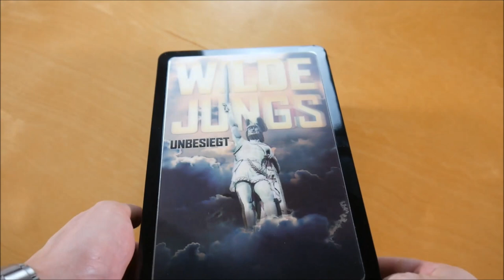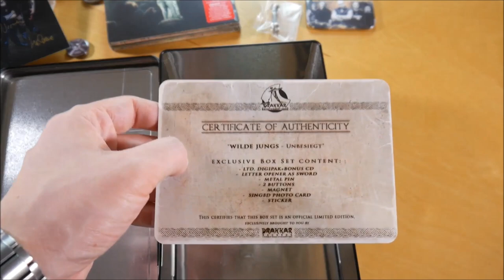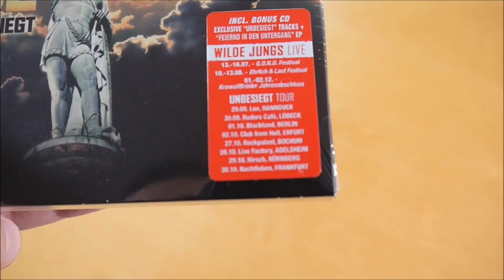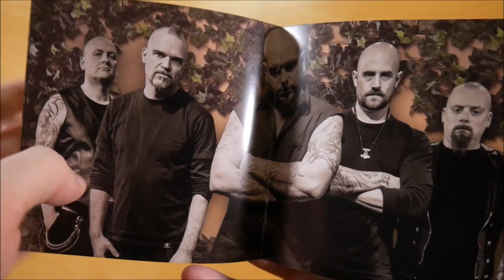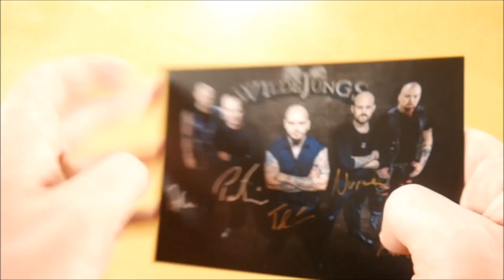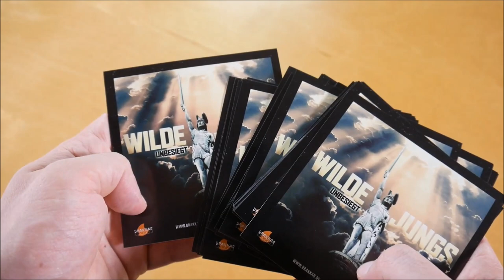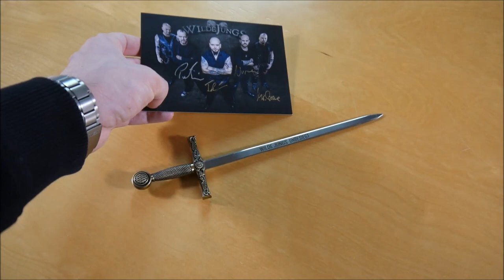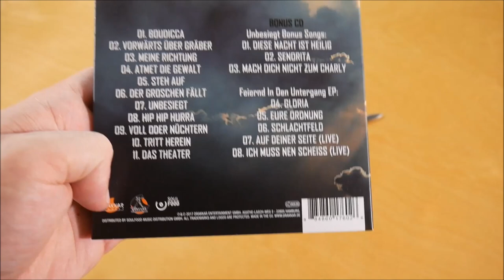Wilde Jungs - Unbesiegt Box Unboxing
In diesem Video zeige ich euch die Unbesiegt Box von Wilde Jungs.
► Hier könnt ihr das Album kaufen:
Weitere Musik von Wilde Jungs

► ALBUM INFOS
Wilde Jungs - Unbesiegt
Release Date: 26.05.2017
Kaufpreis: 44,99 €

Unbesiegt Box Inhalt:
- Album
- Bonus EP (Feiernd in den Untergang EP)
- Brieföffner
- Magnet
- Autogrammkarte
- Zertifikat
- Ansteckpin
- Button (2x)
- Sticker (45x)

Unbesiegt Tracklist:
01. Boudicca
02. Vorwärts über Gräber
03. Meine Richtung
04. Atmet die Gewalt
05. Steh auf
06. Der Groschen fällt
07. Unbesiegt
08. Hip Hip Hurra
09. Voll oder Nüchtern
10. Tritt herein
11. Das Theater
12. Diese Nacht ist heilig
13. Senorita
14. Mach dich nicht zum Charly

01. Gloria
02. Eure Ordnung
03. Schlachtfeld
04. Auf deiner Seite
05. Ich muss nen Schei*

Unbesiegt Info:
Das Album von Wilde Jungs erschien am 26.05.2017 über Drakkar Entertainment.